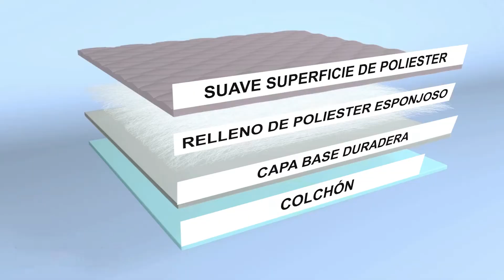Protector de Colchón Antifuidos Doble Faz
El Protector de Colchón Antifuidos Doble Faz, cuida y prolonga la vida útil de tu colchón. Su cubierta antifluidos permite proteger tu colchón de suciedad, alejando la humedad, el polvo, las manchas de transpiración y todo tipo de fluidos que puedan dañar el estado y durabilidad de tu colchón. Elige el que mejor se adapte a tu colchón, cuatro tamaños diferentes: Sencillo, Doble, Queen y King.

Evita que la suciedad y los residuos lleguen a tu colchón.
Perfecto para hogares con niños pequeños y mascotas.
Ideal y cómodo para adultos mayores y personas con incontinencias urinarias.
Su diseño logrará que cualquier cualquier cama se vea cómoda y acogedora.
No se mueve mientras se está sentado o durmiendo.
Fabricado en materiales de óptima calidad para larga duración.
Su material está especialmente diseñado para repeler todo tipo de fluidos.
Es un producto fácil de lavar y de secado rápido.
No requiere planchado y puede usarse todo el tiempo.
Su material es liviano, cómodo, fresco y transpirable.
Alta resistencia al desgaste, mejorando la higiene y durabilidad de tu colchón.
Cuatro tamaños diferentes: Sencillo, Doble, Queen y King.

INCLUYE:
1 Protector para colchón doble faz
INFORMACIÓN DE INTERÉS:
Disponibilidad inmediata de todos los productos en TV
TIEMPO DE ENTREGA:
A ciudades principales de 1 a 3 días hábiles.
A ciudades no principales y municipios de 1 a 5 días hábiles.